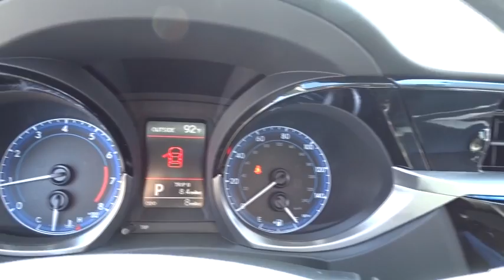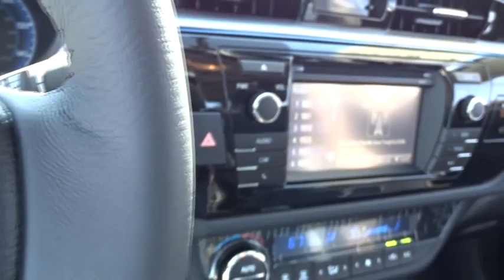2016 Toyota Corolla Las Vegas, Henderson, North Las Vegas, San Bernardino County, NV 00863203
2016 Toyota Corolla
2016 Toyota Corolla S Plus - Stock#: 00863203 - VIN#: 2T1BURHE9GC735139

Centennial Toyota
6551 Centennial Center Blvd